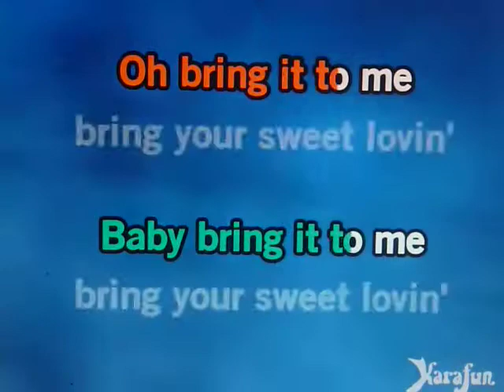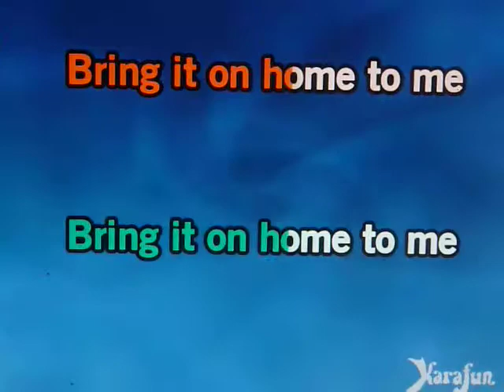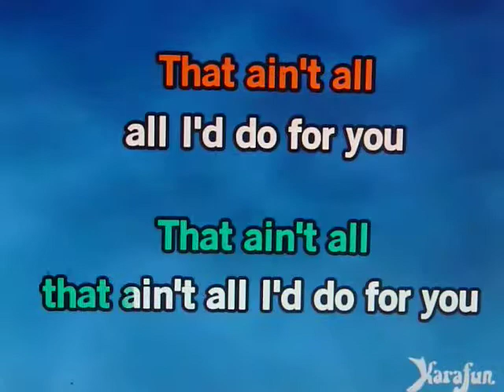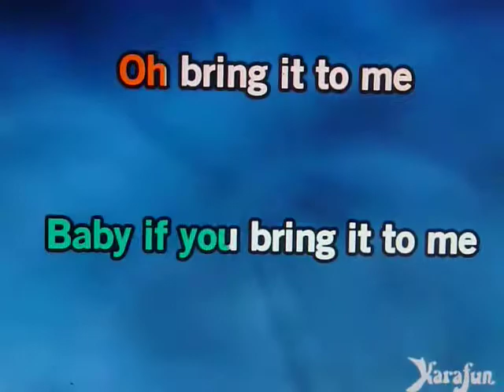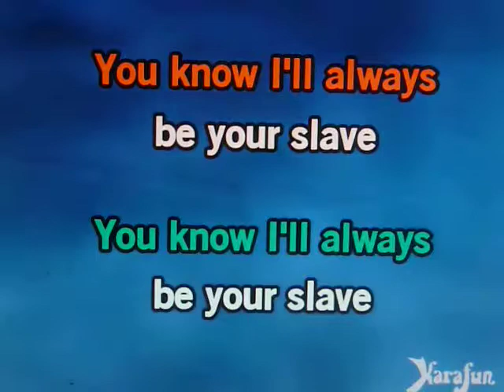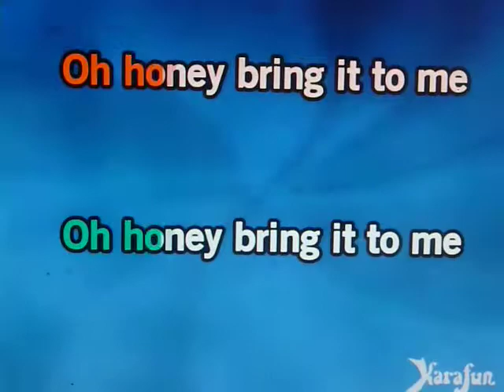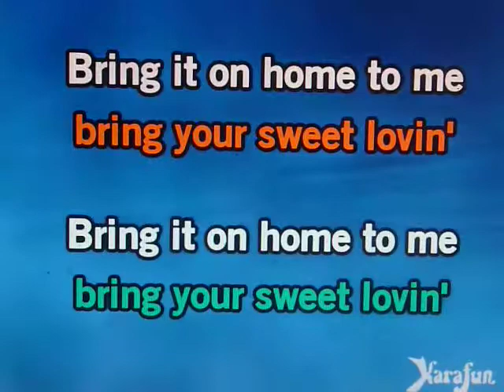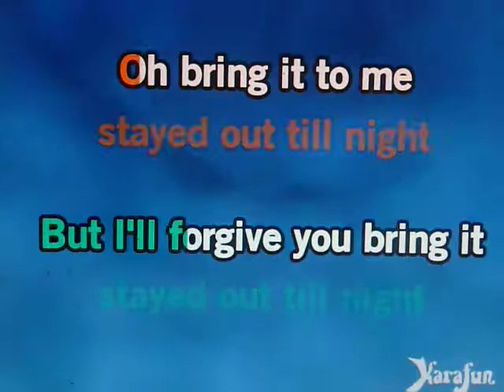BRING IT ON HOME TO ME,, TODD ELLIOT BAND